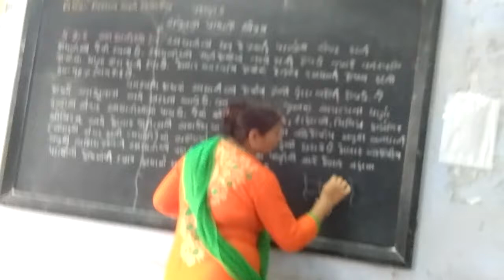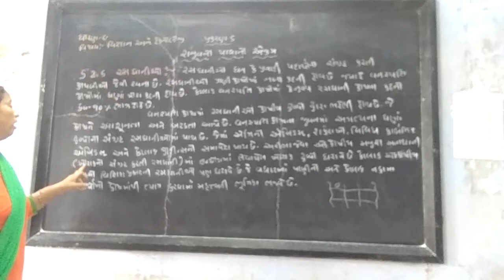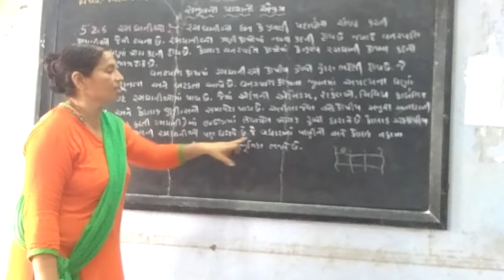M. H. J. S. S. Municipal Girls High school Wankaner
Std 9 Science and technology chapter 5